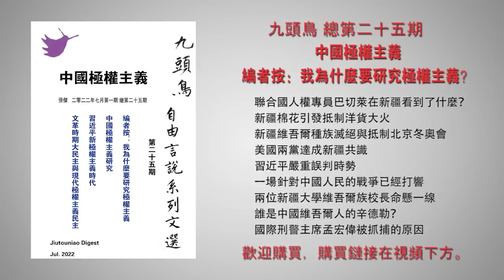李克强尴尬谢幕 习家王朝风雨飘摇中粉墨登场